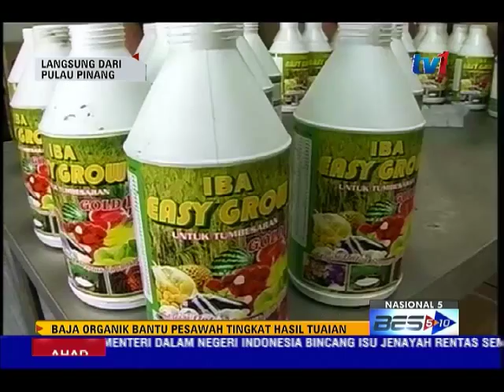LANGSUNG DARI PULAU PINANG 5 PM [20 SEPT 2015]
1. BAJA PADI : Mengambil pendekatan 'berbudi kepada tanah', juga pengalaman menceburi bidang pertanian, kini membawa hasil positif buat Mohd Saad Marzuki, dalam menghasilkan baja tumbuhan organik.

2. TOURISM TREASURE  : Pelancongan berasaskan inap desa yang semakin mendapat sambutan pelancong, memberi isyarat luasnya potensi pelancongan berkonsepkan agro-tourism dan eko-tourism.

3. UEM MEDIA  : Peranan media yang sentiasa memberi sokongan kepada aktiviti-aktiviti Kumpulan UEM Group Berhad, dihargai dengan penganjuran majlis makan malam santai.